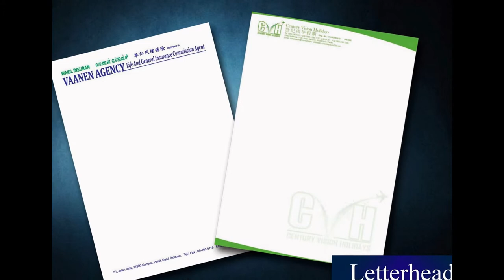Kangar Letter Head, Poster, Note Pad, Card, Letter Paper, Printing, Delivery in Perlis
Kangar Offset Printing Shop  |  Offset Printing Shop in Kangar Perlis Malaysia
Kangar Digital Printing Shop  |  Digital Printing Shop in Kangar Perlis Malaysia
Kangar Offset Printing Company  |  Offset Printing Company in Kangar Perlis Malaysia
Kangar Digital Printing Company  |  Digital Printing Company in Kangar Perlis Malaysia
Kangar Offset Printing Service  |  Offset Printing Service in Kangar Perlis Malaysia
Kangar Digital Printing Service  |  Digital Printing Service in Kangar Perlis Malaysia

Kangar Letter Head Printing Shop  |  Letter Head Printing Shop in Kangar Perlis Malaysia
Kangar Letter Head Printing Company  |  Letter Head Printing Company in Kangar Perlis Malaysia
Kangar Letter Head Printing Service  |  Letter Head Printing Service in Kangar Perlis Malaysia
Kangar Latter Head Design Service  l  Letter Head Design Service in Kangar Perlis Malaysia
Kangar Print Letter Head Service  l  Print Letter Head Service in Kangar Perlis Malaysia
Kangar Letter Head Delivery Service  l  Letter Head Delivery Service in Kangar Perlis Malaysia
Kangar Letter Head Maker  l  Letter Head Maker in Kangar Perlis Malaysia

Kangar Poster Printing Shop  |  Poster Printing Shop in Kangar Perlis Malaysia
Kangar Poster Printing Company  |  Poster Printing Company in Kangar Perlis Malaysia
Kangar Poster Printing Service  |  Poster Printing Service in Kangar Perlis Malaysia
Kangar Poster Design Service  l  Poster Design Service in Kangar Perlis Malaysia
Kangar Print Poster Service  l  Print Poster Service in Kangar Perlis Malaysia
Kangar Poster Delivery Service  l  Poster Delivery Service in Kangar Perlis Malaysia
Kangar Poster Maker  l  Poster Maker in Kangar Perlis Malaysia

Kangar Note Pad Printing Shop  |  Note Pad Printing Shop in Kangar Perlis Malaysia
Kangar Note Pad Printing Company  |  Note Pad Printing Company in Kangar Perlis Malaysia
Kangar Note Pad Printing Service  |  Note Pad Printing Service in Kangar Perlis Malaysia
Kangar Note Pad Design Service  l  Note Pad Design Service in Kangar Perlis Malaysia
Kangar Print Note Pad Service  l  Print Note Pad Service in Kangar Perlis Malaysia
Kangar Note Pad Delivery Service  l  Note Pad Delivery Service in Kangar Perlis Malaysia
Kangar Note Pad Maker  l  Note Pad Maker in Kangar Perlis Malaysia

Kangar Card Printing Shop  |  Card Printing Shop in Kangar Perlis Malaysiaa
Kangar Card Printing Company  |  Card Printing Company in Kangar Perlis Malaysia
Kangar Card Printing Service  |  Card Printing Service in Kangar Perlis Malaysia
Kangar Card Design Service  l  Card Design Service in Kangar Perlis Malaysia
Kangar Print Card Service  l  Print Card Service in Kangar Perlis Malaysia
Kangar Card Delivery Service  l  Card Delivery Service in Kangar Perlis Malaysia
Kangar Card Maker  l  Card Maker in Kangar Perlis Malaysia

Kangar Letter Paper Printing Shop  |  Letter Paper Printing Shop in Kangar Perlis Malaysia
Kangar Letter Paper Printing Company  |  Letter Paper Printing Company in Kangar Perlis Malaysia
Kangar Letter Paper Printing Service  |  Letter Paper Printing Service in Kangar Perlis Malaysia
Kangar Letter Paper Design Service  l  Letter Paper Design Service in Kangar Perlis Malaysia
Kangar Letter Paper Delivery Service  l  Letter Paper Delivery Service in Kangar Perlis Malaysia
Kangar Letter Paper Maker  l Letter Paper Maker in Kangar Perlis Malaysia

Kangar Billhead Printing  |  Billhead Printing in Kangar Perlis Malaysia
Kangar Print Logo |  Print Logo in Kangar Perlis Malaysia
Kangar Signet Printing Company  | Signet Printing Company in Kangar Perlis Malaysia
Kangar Stamp Printing Shop  |  Stamp Printing Shop in Kangar Perlis Malaysia
Kangar Title Page Printing  |  Title Page Printing in Kangar Perlis Malaysia
Kangar Print Papyrus |  Print Papyrus in Kangar Perlis Malaysia

Kangar Commercial Air Conditioning System in Kangar Perlis Malaysia